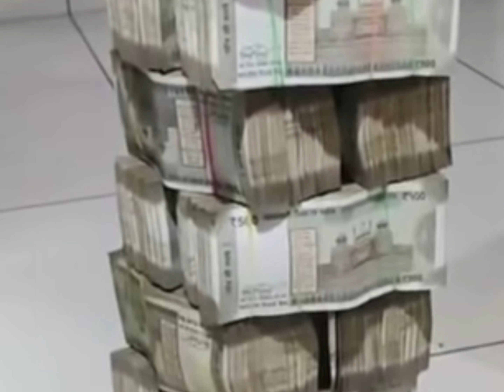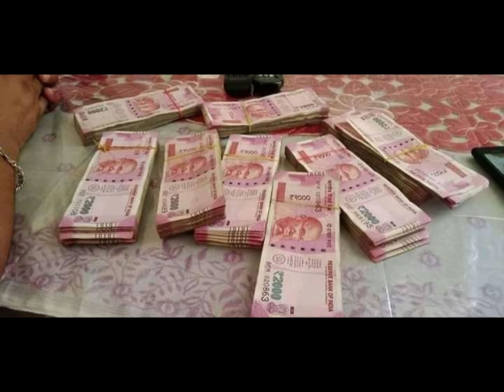new money short video